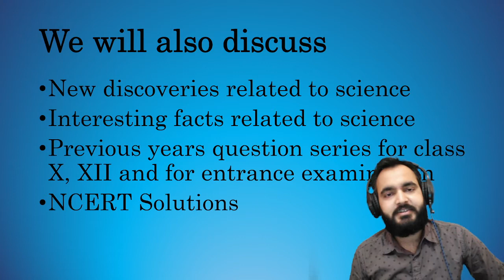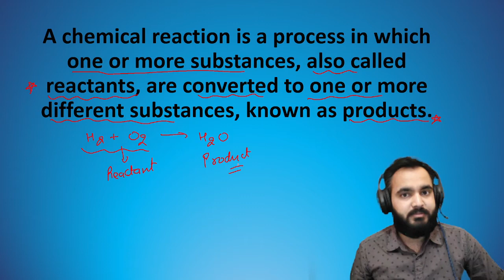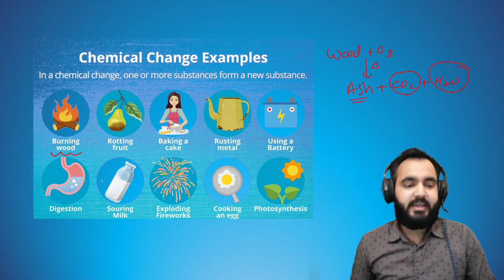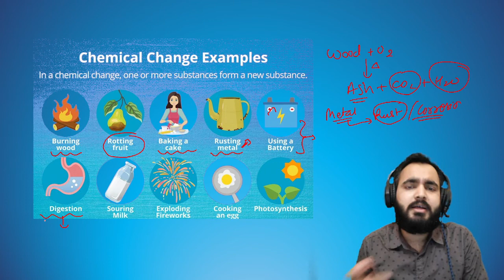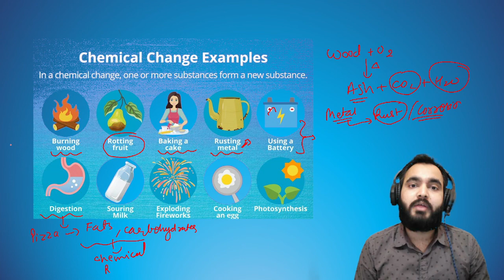Chemical Reaction and Equations part1